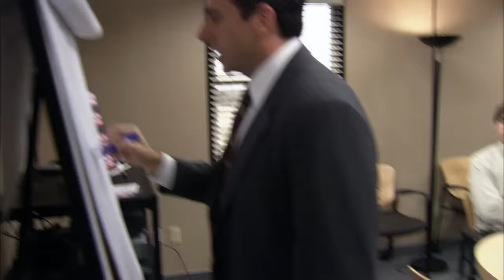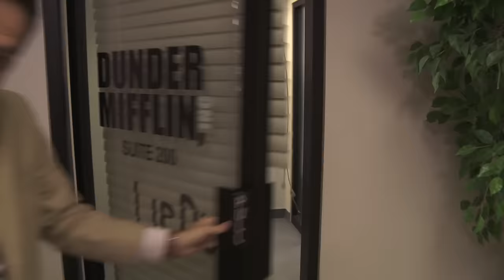Best of the Cold Opens - The Office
The Office cold opens are legendary. Watch the best of the cold opens from all seasons of The Office. Featuring Michael Scott (Steve Carell), Dwight (Rainn Wilson), Jim (John Krasinski), Pam (Jenna Fischer) and more.